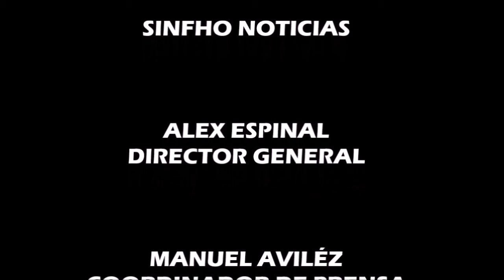NOTICIAS DE ÚLTIMA HORA/ Este es nuestro resumen de noticias en SINFHO NOTICIAS matutino